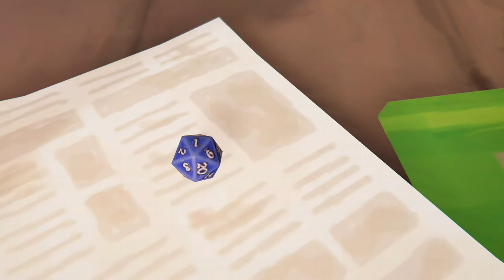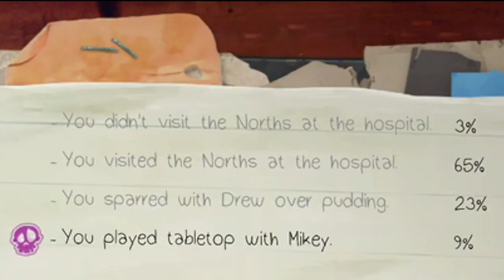Life is Strange, BUT it's an RPG now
Pretty sure Chloe Price is my spirit animal. I'm also scared of her. The best evidence is this part of Life is Strange: Before the Storm where she plays a TTRPG as an elf barbarian. This is a perfect fit.